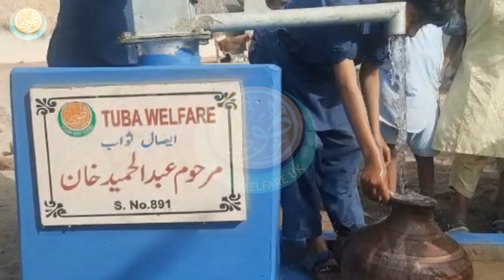HP 891 ESSAL E SAWAB MARHOOM ABDUL HAMEED KHAN